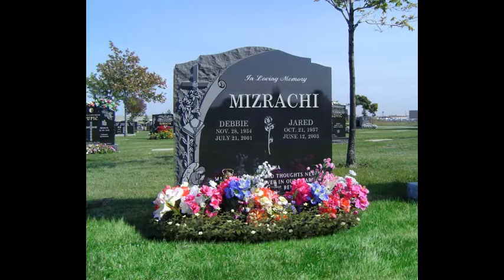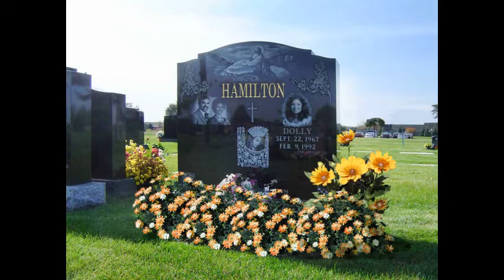Baby Gravestone, Buy Gravestone